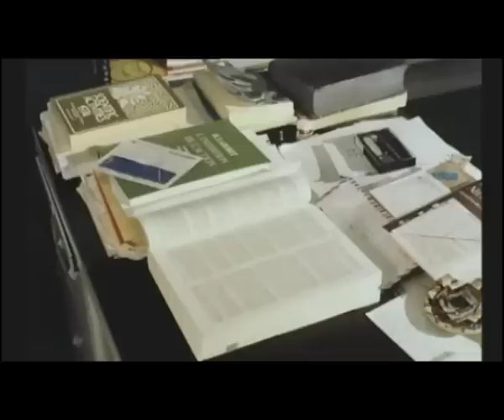Henri Laborit en "Mí tío de América" (1ªparte)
En este vídeo presentamos una selección de los fragmentos de la película "Mí tío de América", de Alain Resnais, que muestran las teorías de Henri Laborit, genial científico francés en cuyo pensamiento se basó el film.